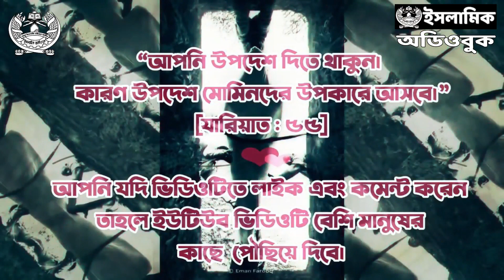জড়বাদী ও বস্তুবাদী ইউরোপ (০৪০১) - মুসলিমদের পতনে বিশ্বের কি ক্ষতি হলো? [অডিওবুক]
জড়বাদী ও বস্তুবাদী ইউরোপ (০৪০১)
মুসলিমদের পতনে বিশ্বের কি ক্ষতি হলো? [অডিওবুক]

👉মুসলিম উম্মাহর পতনে বিশ্বের কী ক্ষতি হলো?
👉লেখক : সাইয়েদ আবুল হাসান আলী নদভী
👉প্রকাশনী : দারুল কলম
👉বিষয় : ইতিহাস ও ঐতিহ্য, মুসলিম সভ্যতা ও সংস্কৃতি

📝এই মহামূল্যবান বইটি লেখা হয়েছিল আরবীতে ‘মা যা খাসিরুল আলাম বি ইনহিত্বাতিল মুসলিমীন’ নামে। এটি ১৯৫০ সালে মিশরের কায়রো একাডেমী অফ রিসার্চ এর জন্যে প্রকাশিত হয়। প্রকাশের সাথে সাথেই বইটি আরব বিশ্বে তুমুল জনপ্রিয়তা পায়। এক বছরের মধ্যেই বইটির দ্বিতীয় সংস্করণ ছাপাতে হয়েছিল যেটিতে শহীদ সাইয়িদ কুতুব (রহঃ) সুন্দর একটি ভূমিকা লিখে দেন। এ বইটি এ পর্যন্ত পারস্য, ইংরেজী, তুর্কি, উর্দু, হিন্দী, বাংলাসহ অনেক ভাষায় অনূদিত হয়েছে। বাংলা ভাষায় মাওলানা আবু তাঁহের মিছবাহ (দা.বা.) হুজুরের অনুবাদটি পাঠকপ্রিয়তা পেয়েছে যা দারুল কলম থেকে প্রকাশিত হয়আপনি কেন বইটি পড়বেন কিংবা কেন প্রত্যেক সচেতন মুসলিমের বইটি পড়া উচিত সেটা বোঝাতে আল আযহার বিশ্ববিদ্যালয়ের প্রফেসর ইসলামী চিন্তাবিদ ড. মুহম্মদ ইউসুফ মূসা রহ. এর একটা কথা না বললেই নয়। তিনি বলেন, “বইটি হাতে পেয়ে একদিনেরও কম সময়ে তা পাঠ করেছি। এমনকি পড়া শেষ করে আমার কপিটির শেষ পৃষ্ঠায় এ বাক্যটি লিখে রেখেছি-“ইসলামের মর্যাদা ও গৌরব ফিরিয়ে আনার জন্য কাজ করছে, এমন প্রত্যেকের অপরিহার্য কর্তব্য হলো, এ বইটি পড়া (এবং মনে রাখা)।ইসলামের আবির্ভাবের পূর্বে বিশ্বের অবস্থা কেমন ছিল? ইসলামের আগে বিশ্বের জাতিগুলোর মানবিক আচার-ব্যবহার, সামাজিক শ্রেণীবিভাগ, অর্থনীতি, ধর্মীয় আকীদা এবং জীবনযাপনের রীতিই বা কেমন ছিল? সমাজের উচু আর নিচু শ্রেণীর বৈষম্য কী পরিমাণে ছিল? সে সময়ের জালিম শাসকদের স্বরুপ কেমন ছিল? নবী (সা) বিশ্বমানবতায় কী পরিবর্তন আনলেন? নবী (সা) এর শিক্ষকতায় তার সাহাবা (রা) গণ যে ধর্মীয় প্রশিক্ষণ আর মানবিকতার উন্নয়ন সাধনের শিক্ষা লাভ করেছিলেন তা কীরুপ ছিল? মুসলিমরা বিশ্বের নতুন পরাশক্তি হিসেবে আবির্ভূত হওয়ার পরিণতি কী ছিল? মুসলিম দেশগুলোতে মানবতার অবস্থা কীরুপ ছিল আর শাসকগন কতটুকু ন্যায়পরায়ণ ছিলেন? তারপর মুসলিমদের পতন হওয়া কেন শুরু হয়েছিল? কোন জিনিসগুলো বদলে যাওয়ায় মুসলিমদের পতন হল? মুসলিমদের পতন আর ইউরোপের উত্থানে ক্ষমতার এ পালাবদলে বিশ্ব কোন ক্ষতিগুলোর সম্মুখীন হচ্ছে? —– এ প্রশ্নগুলোর উত্তর জানার জন্যেই বইটি পড়বেন।

Please watch playlist: "মুসলমানদের পতনে বিশ্ব কি হারালো - সাইয়েদ আবুল হাসান আলী নদভী রহ."